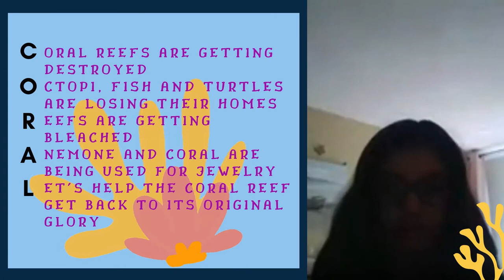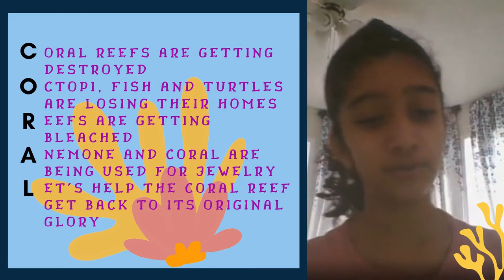CORAL REEF Acoustic Poems!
Hi guys! So we did not get many suggestions for our special celebration sixteenth video, so we made some coral reef poems to share with you all! I collaborated with the wonderful Haya Garib for this video!